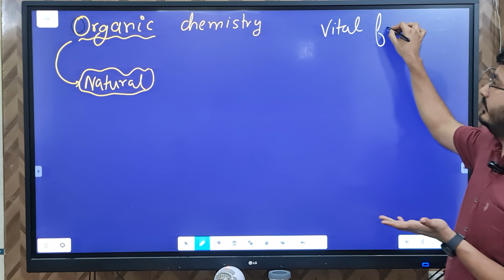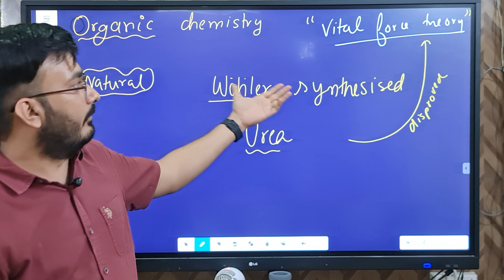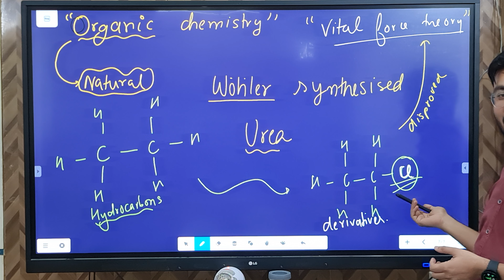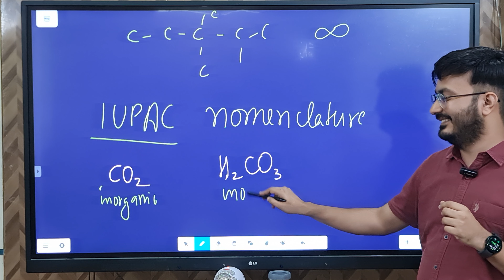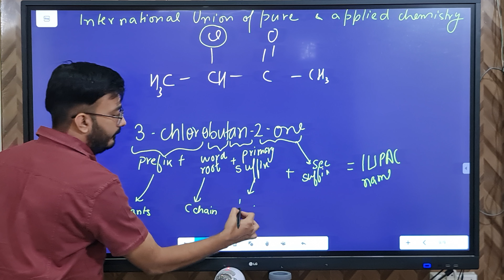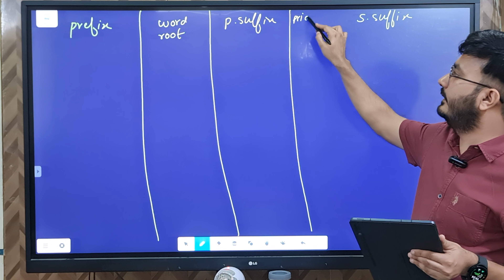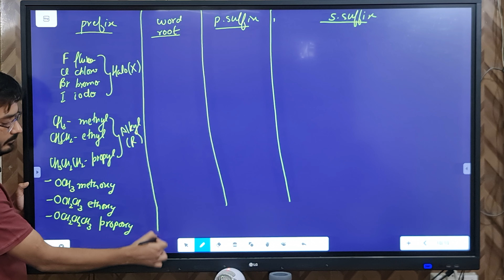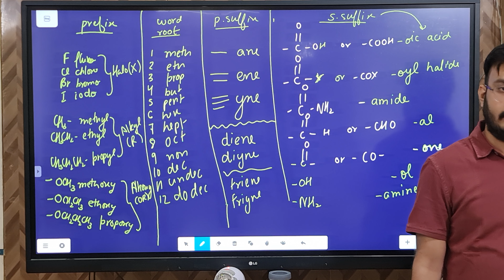IUPAC class 1